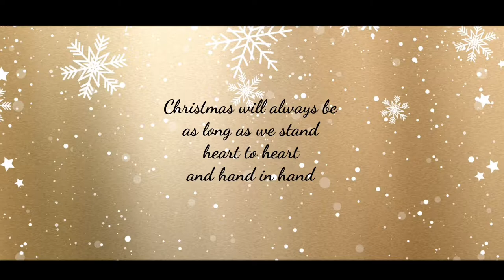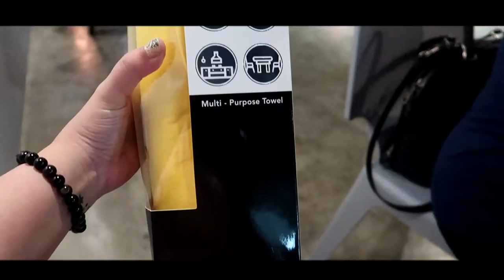Christmas Celebration 2019 | Gift Exchange | Canon G7X Mark II | BeKind84